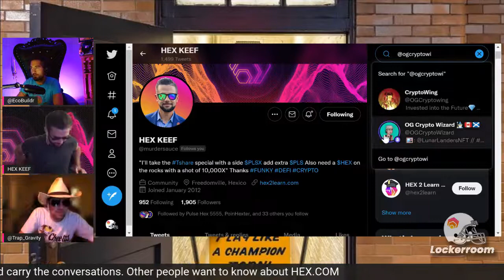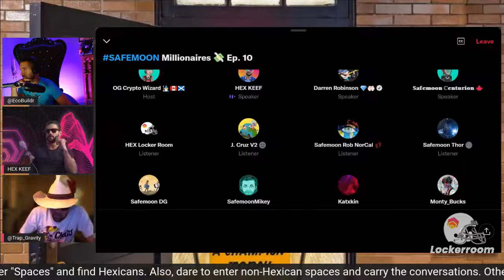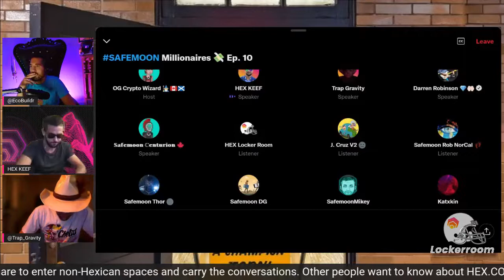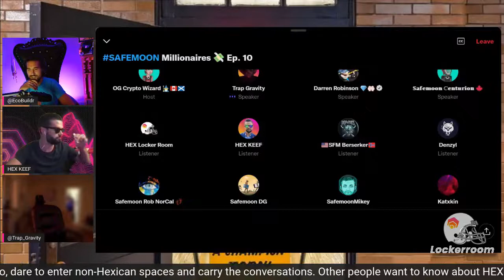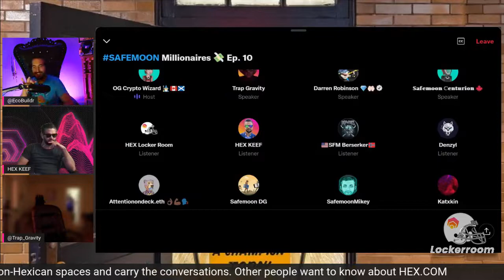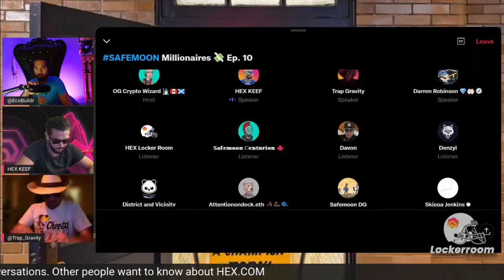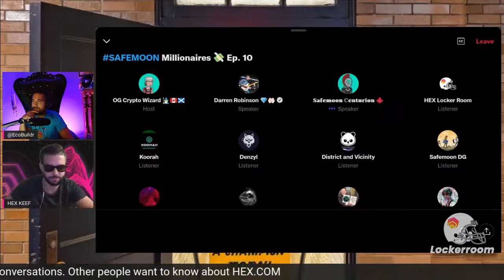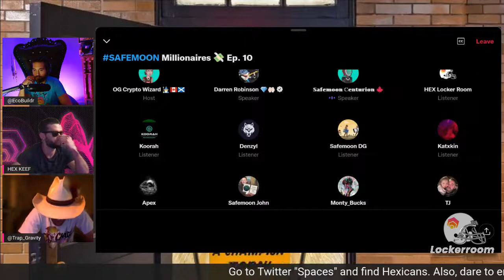SAFEMOON vs. HEX - full length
Hexicans enter SafeMoon Twitter Space to sharing Hexicanism.

Special insults at the end.

HEX $HEX HEX.COM